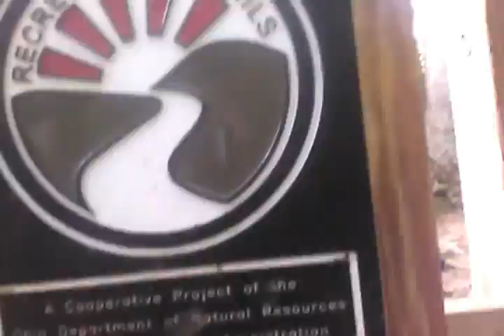The Grotta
Watch the water fall!